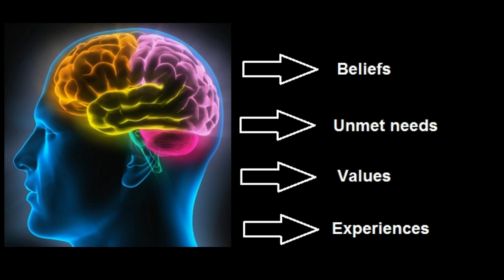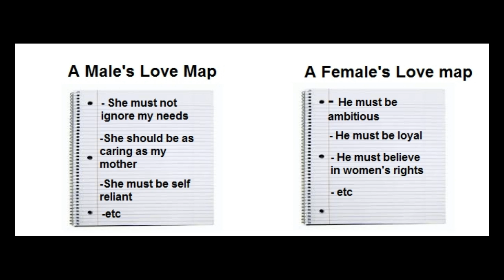How to make someone fall in love with you